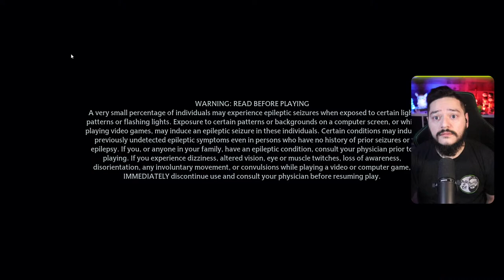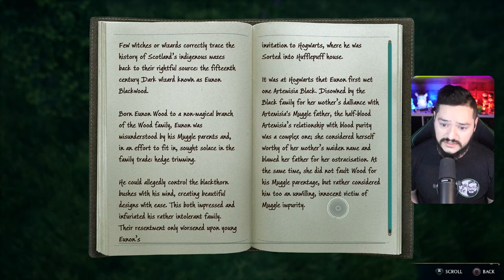🔴🔴🔴 LIVE! - Hogwarts Legacy: 100% Playthrough [Unveiling Secrets] Ep 1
Hogwarts Legacy is BADASS! Pole Enco is getting into some trouble and exploring EVERYTHING he sees!

-Like the stream(close out of chat on mobile and hit the thumbs up)